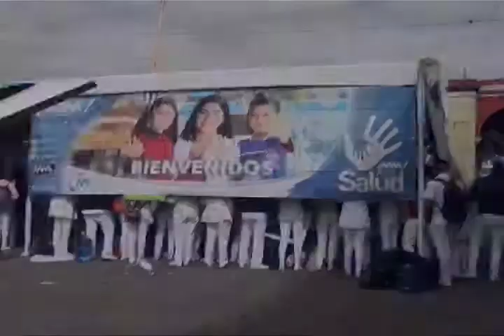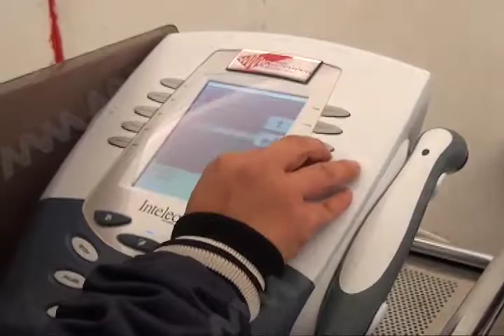Agradecemos a MVM Televisión por traer la Brigada Médica a la Villa de Etla: Pobladores